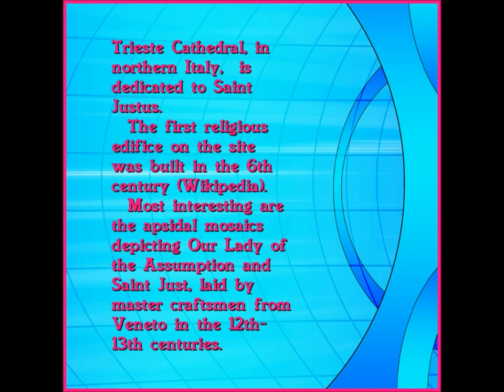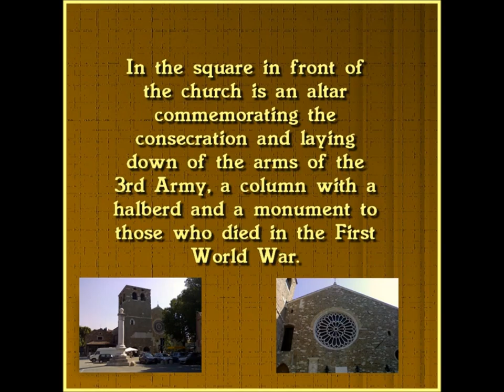AVE VERUM CORPUS - WiSH plays V. A. Mozart - In the House of God 7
Hail, true body - AVE VERUM CORPUS -  is a motet in D major (K. 618), composed by Wolfgang Amadeus Mozart. It is a 14th century Eucharistic hymn - which I play on piano.
     The setting of this video is the 7th part of my images of various churches and different religions from around the world.
     This time we visit - CATHEDRAL of Saint Justus in TRIESTE - Northern Italy, where I arrived on famous ship QE2.